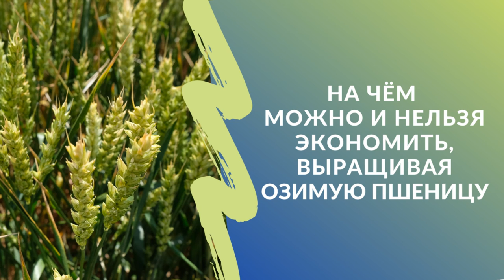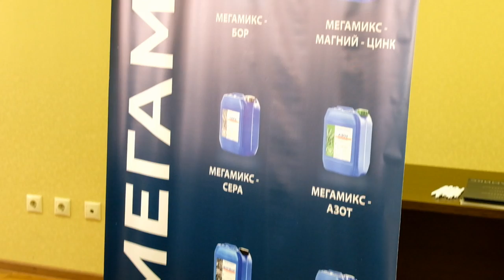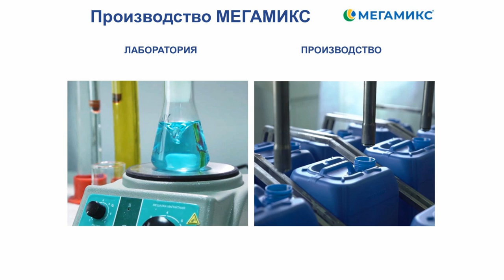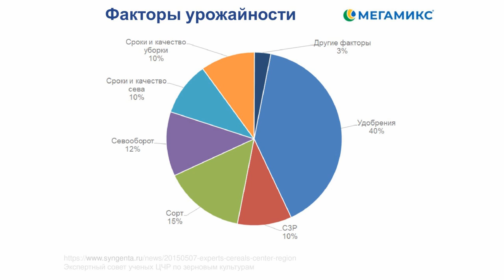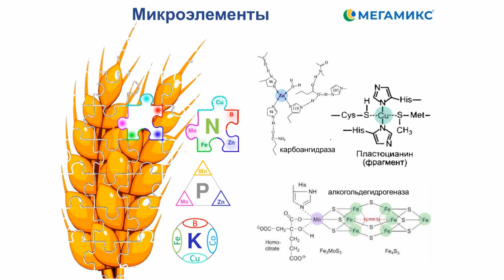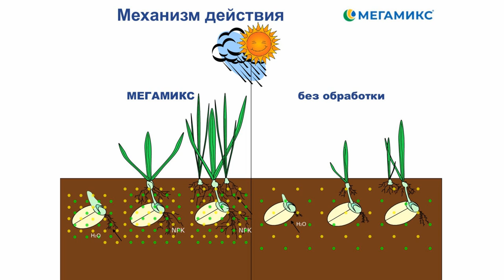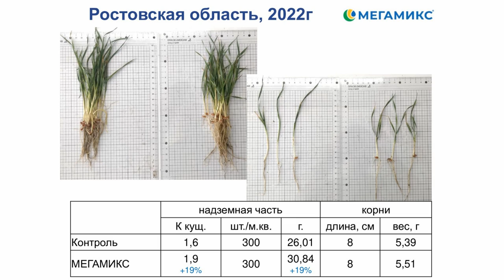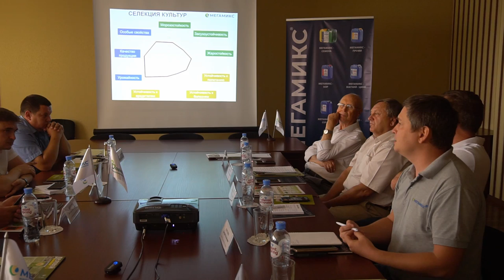На чём можно и нельзя экономить, выращивая озимую пшеницу? Отвечают семеноводы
На круглом столе «Урожай начинается с семян» мы попросили экспертов ответить на вопрос: на чём можно, а на чём нельзя экономить при выращивании озимой пшеницы? И вот, что они нам ответили.
Дифференцированное внесение удобрений и листовые подкормки.
Учитывай нюансы интенсивных сортов.
Экономия на защите: не пренебрегайте протравкой семян!

Таймлайн:

00:00 Торос Корманукян, руководитель отдела семеноводства и испытаний холдинга «РЗ Агро»
03:50 Виктор Дьяченко, глава КФХ (Зерноградский р-н, Ростовская область)
04:35 Анатолий Грабовец, заведующий отделом селекции и семеноводства пшеницы и тритикале ФРАНЦ, д. с/х. н, профессор
11:14 Евгений Бушмин, агроном-семеновод  ООО «Колхоз 50 лет Октября»
26:54 Можно ли в производстве добиться урожайности, как на делянках? Дмитрий Воронин, руководитель направления НПФ «Мегамикс»

Какие сорта озимой пшеницы в сезоне 2021/22 показали наивысшую урожайность? Кто победил по качеству зерна? На какие новинки селекции обратить внимание? Эти вопросы Клуб агрознатоков обсудил с селекционерами и семеноводами на ежегодном круглом столе «Урожай начинается с семян».

Генеральный партнёр

ООО "Агрокультура" эксклюзивный дистрибьютор компании НПФ "МЕГАМИКС" - производителя жидких минеральных удобрений МЕГАМИКС. Удобрения МЕГАМИКС применяются при обработке семян и проведения листовых подкормок в критические фазы развития растений. МЕГАМИКС-Семена имеет сильный полифункциональный состав, в том числе NPK на первые 2-3 недели развития культуры, благодаря чему формируется мощная корневая система как основа полноценного урожая.